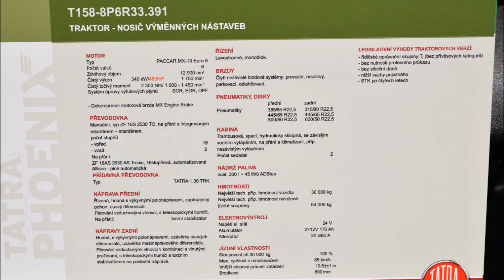Příjezd nové Tatry květen 2018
Tatra traktor euro 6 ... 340kw senážní nástavba Mlčoch
Poděkování SCV Jihlava a panu Pomikalovi za milé předání tohoto vozu.